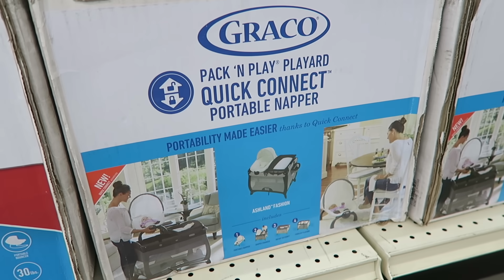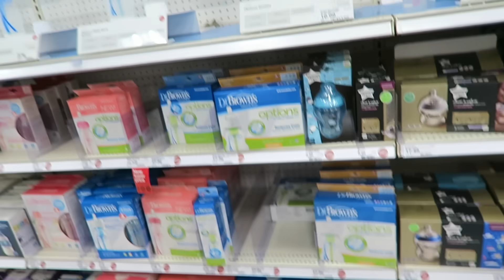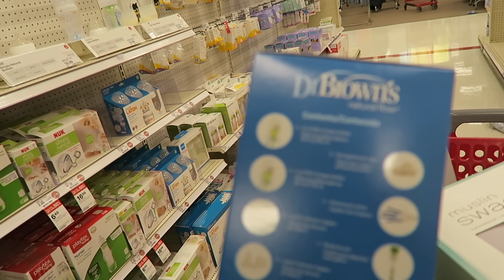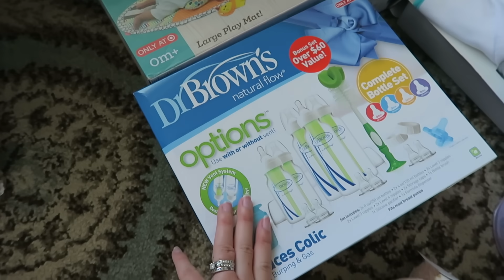Shopping For Baby At Target | Our First Foster Placement | 4 Month Old Boy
In this vlog David and I take you shopping with us for our first foster placement. He's a 4 month old sweet baby boy! We've waited so long for this moment and could not be more excited to buy all the baby things!

We've had a ton of you ask if you can send baby a gift. For that reason we created an Amazon wish list. Please don't feel obligated to send anything!

A Few Must Watch Videos

Maureen @glitterandgroceries
125 S. State Road 7, Suite 104-#224